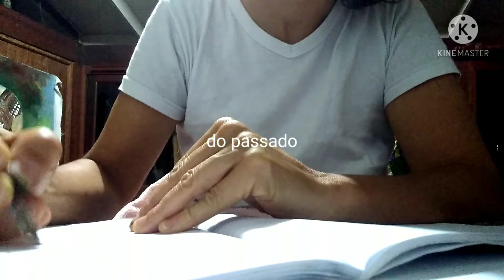arte dissipando medo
pintura transcrevendo o medo de não poder nada de apenas ser e viver um dia após outro com aceitação